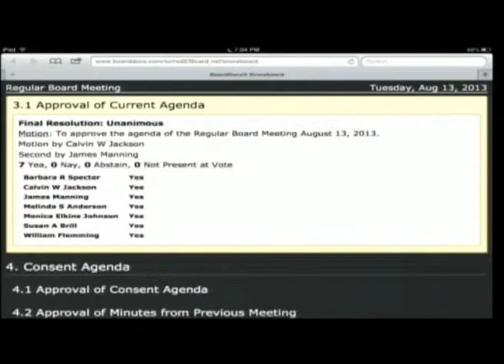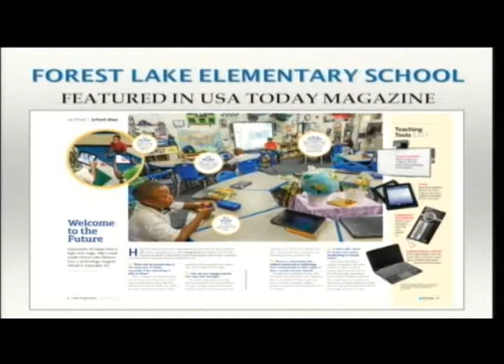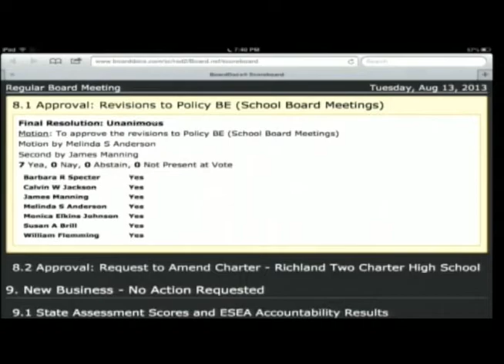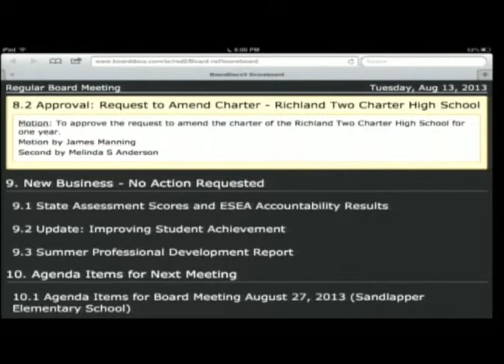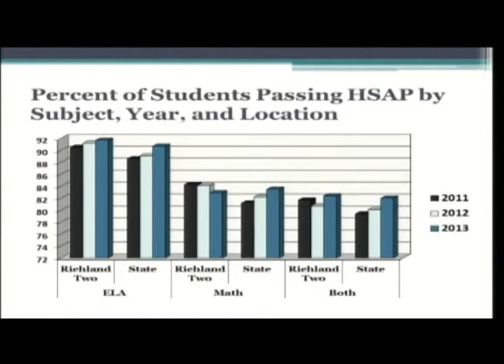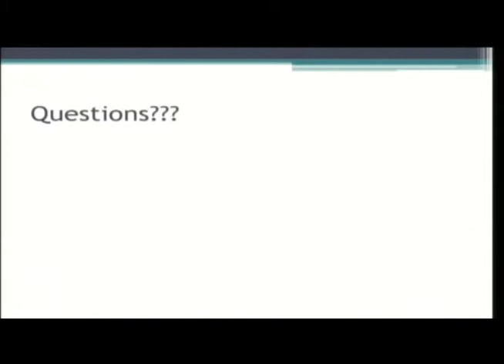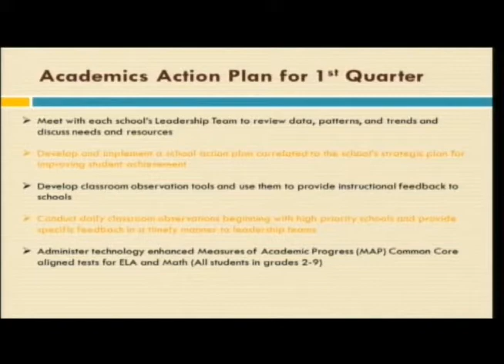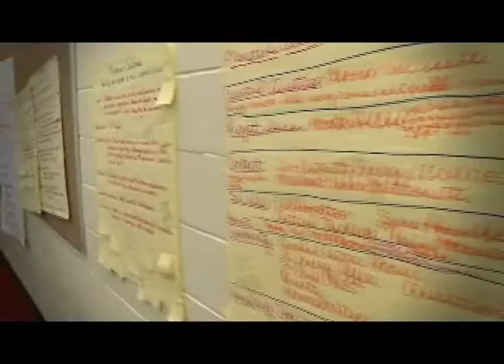Richland School District Two Board Of Trustees Meeting | July 23, 2013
Richland School District Two Board Of Trustees Meeting Held July 23, 2013 at Longleaf Middle School.